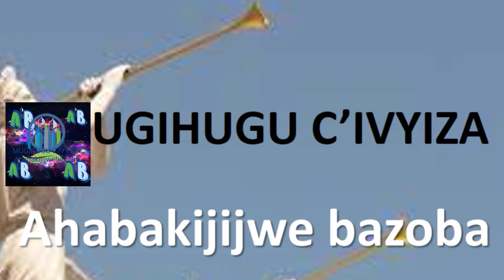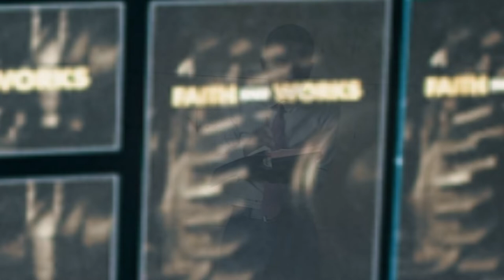Mu gihugu civyiza: Imyaka igihumbi, Ikinyempumbi, Imyaka 1000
Tahura neza, niki kizoba mukiringo cimyaka igihumbi? Mbega hoho niyahera hazokurikiriki? Iherezo ry intambara ikomeye.